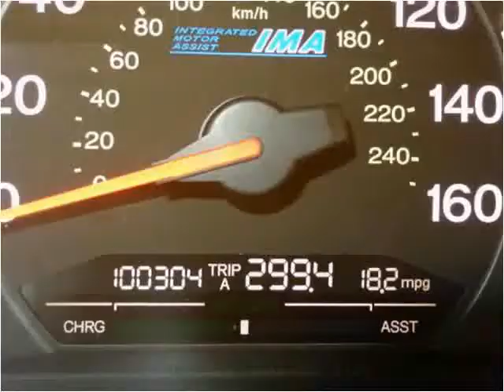2005 Honda Accord Hybrid Used Cars Salt Lake City UT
This 2005 Honda Accord Hybrid is available from Car City.